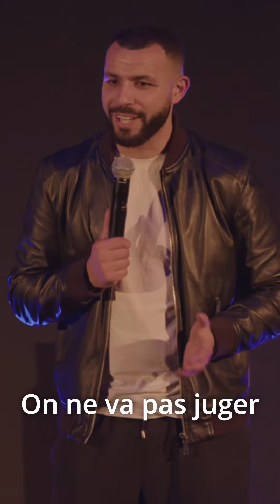J’avoue on à tous peur de la daronne